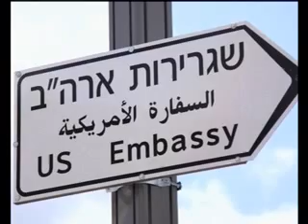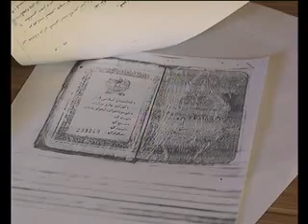DARI NEWS 31 May 2018 سرویس خبری دری